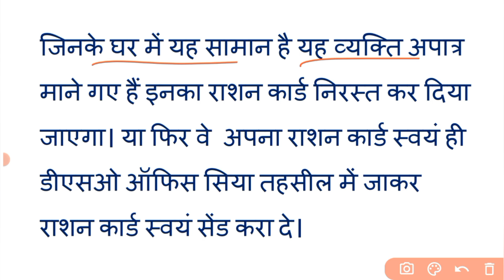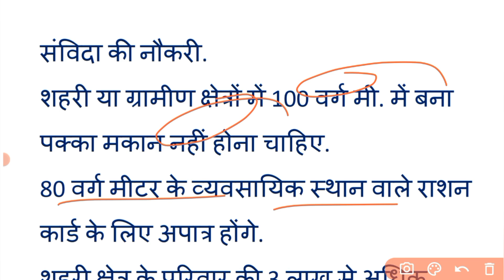राशन कार्ड को लेकर योगी सरकार ने दिए कड़े आदेश | जिनके घर में यह सामान पाया जाएगा राशन कार्ड रद्द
ration card khabar